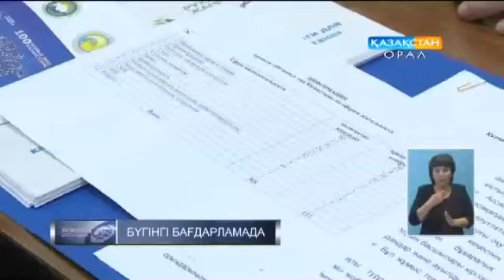Қорытынды жаңалықтар (23.10.2017)